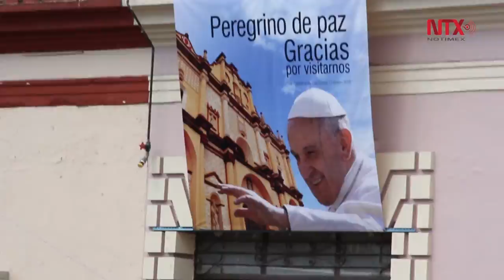Francisco en San Cristóbal de Las Casas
Con gestos concretos, durante su visita a San Cristóbal de La Casas, el Papa Francisco enterró años de desconfianza y preocupación del Vaticano por el indigenismo practicado en esta porción de la grey católica